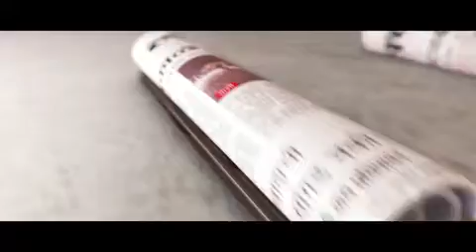Sushant Singh Rajput Hits Back At a Journalist On Being Asked to Comment on Kulbhushan Jadhav Issue